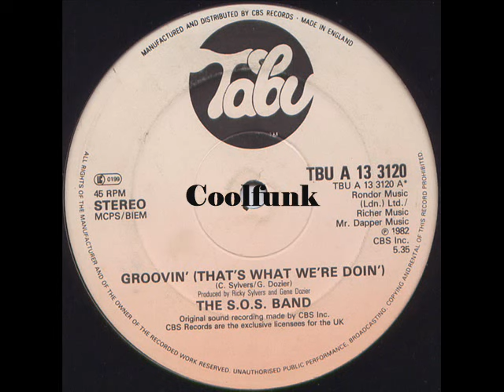The S.O.S. Band - Groovin' (That's What We're Doin') " 12 inch 1982 "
✨✨✨✨ Balade du Dimanche  /  Sunday Ballad  ✨✨✨✨

-  Groovin' (That's What We're Doin')  " 12 inch 1982 "